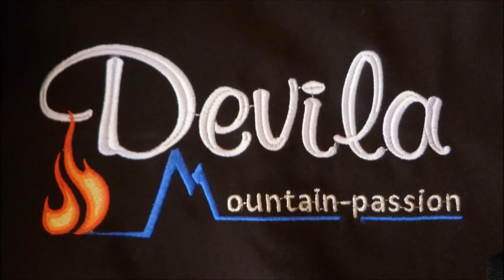il presepe di Rocci ed il Vallone di Piantonetto